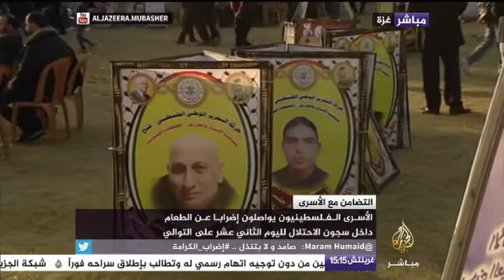لقاء مع أسرة أحد الأسرى ذوي الأحكام العالية داخل خيمة الاعتصام التضامنية وسط غزة